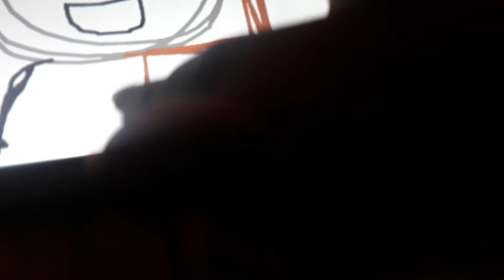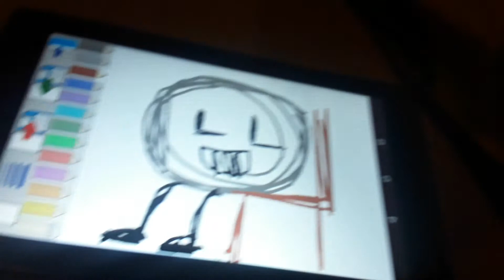How to Draw Nickel